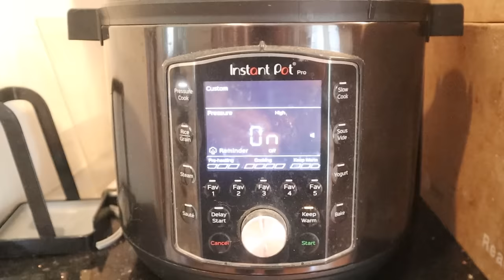Pelona Poblana (Mexico) on Sandwiches of History⁣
It’s not often that International Sandwich Sunday coincides with a significant date AND has a sandwich that can be associated to it as well. Well, today that convergence has arrived. Yes today is Cinco de Mayo, the commemoration of a significant battle in Puebla, Mexico where Mexican forces were victorious over the French army which outnumber them 2 to 1. It wasn’t really a celebrated holiday in Mexico and really only beamed widely known thanks liquor and beer companies in the United States wanting to make it a thing to sell more product. The Sandwich tie-in? Today’s sandwich, the Pelona Poblana, is from Puebla, Mexico! Couple of quick notes. Cinco de Mayo is not independence day for Mexico, that is September 16th. Also, in the video, I mention that this battle marked the end of European colonialism in Latin America. Probably should’ve worded that a little differently. It is said to have inspired Napoleon to withdraw four years later which then marked the last time a European army tried to colonize a country in Latin America. Sorry about that.

Snag some Sandwiches of History hoodies, t-shirts, beanies, and more!